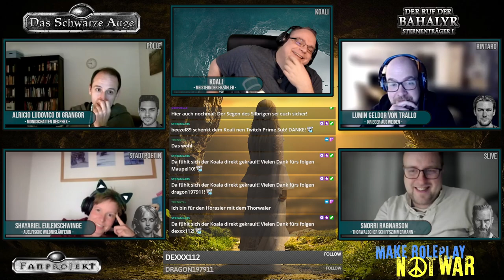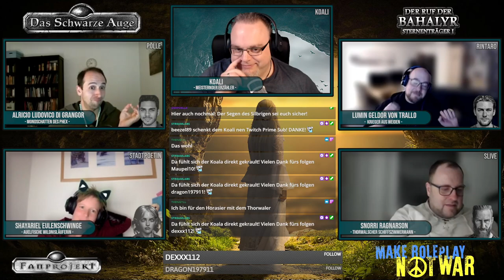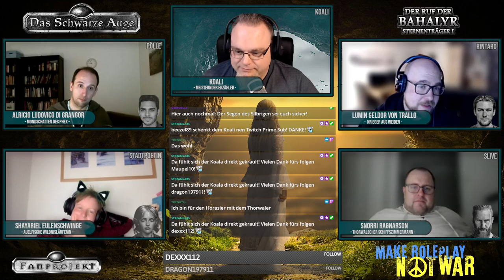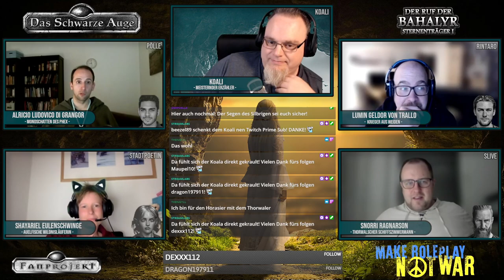[DSA] Sternenträger 1 - Der Ruf der Bahalyr #4 | Pen and Paper Rollenspiel | Erzählspiel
Die Sternenträger Kampagne: Der Ruf der Bahalyr

Sternenträger, so werden jene Elfen genannt, die das sternförmige Mal an ihrer Schulter trugen, das sie zu Auserwählten für höhere Aufgaben machte. Einst lenkten sie den Legenden nach die Geschicke der fenvar, der Hochelfen, bis die Armeen des dhaza, des namenlosen Unlichts, ihrem Reich ein Ende machten.

▬ Auf die Reise begeben sich: ▬

Pölle als Alricio Loduvico di Grangor (Mondschatten des Phex)
Stadtpoetin als Shayariel Eulenschwinge (auelfische Wildnisläuferin)
Rintaro als Lumin Geldor von Trallo (Krieger aus Weiden)
Slive als Snorri Ragnarson (Schiffszimmermann aus Thorwal)

▬ KAPITEL: ▬

0:00 Disclaimer
0:45 Intro
2:51 Begrüßung
3:40 Vorstellung
10:03 Rein nach Aventurien
2:18:52 Sessionende & Talk
2:29:36 Ende

▬ KOALIS SOCIALS: ▬

▬ KOALIS PODCASTS: ▬

▬ INTROMUSIK: ▬

"A last prayer" von Nicolas Jeudy, DARK FANTASY STUDIO

▬ RECHTLICHES: ▬